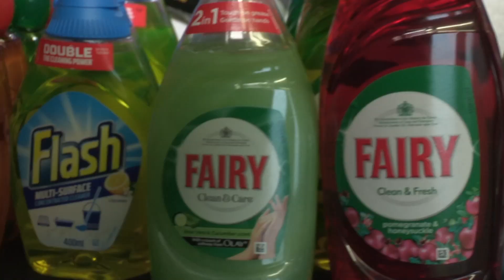Showreel (Shortened) - 2018